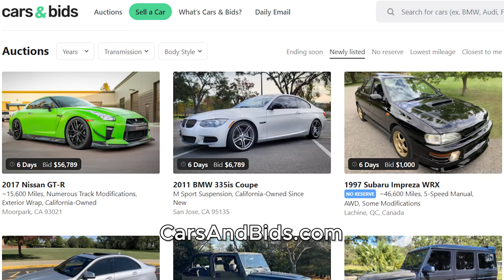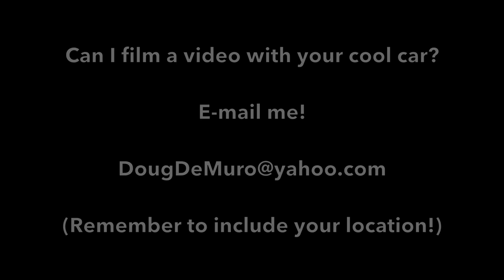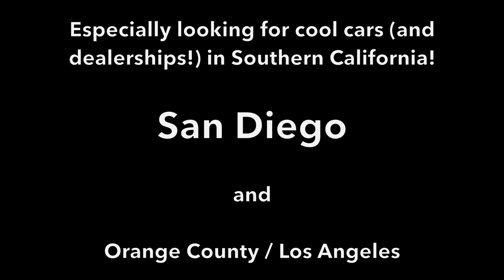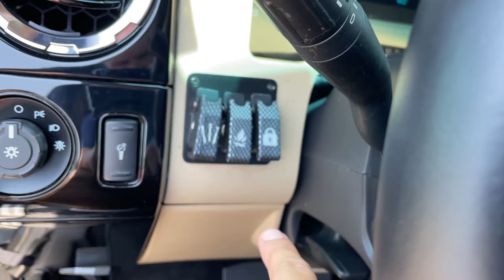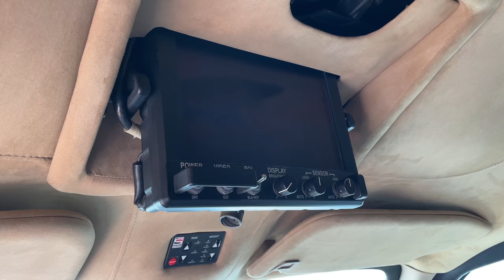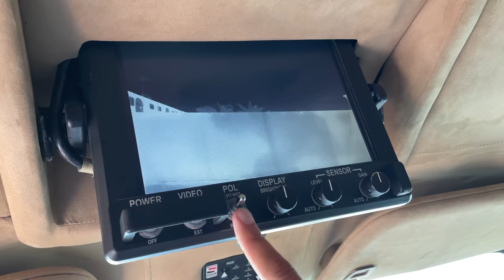The USSV Rhino GX Is a $300,000 Super SUV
THANKS TO ILUSSO!

USSV Rhino GX review! The USSV Rhino GX is an insane super SUV -- and it's worth $300,000 or more. Today I'm reviewing the USSV Rhino GX, and I'm going to show you all the crazy quirks and features of one of the craziest SUVs ever made. I'm also going to drive the USSV Rhino GX and show you what it's like behind the wheel.

WEBSITE & MERCH!